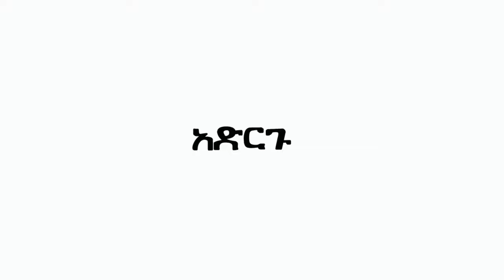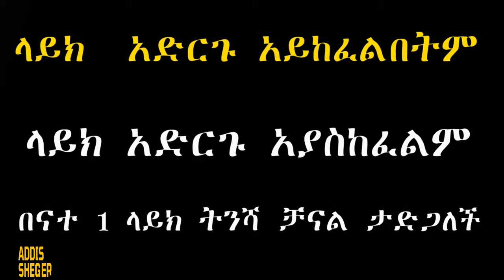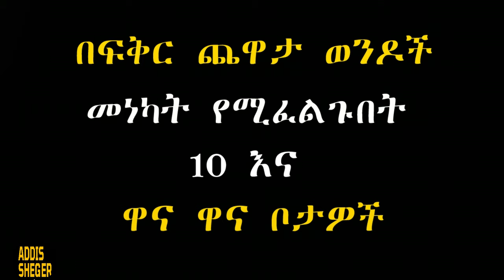ወንዶች ሲነኩ ህብድ የሚሉበት 10 ገራሚ ቦታዎች | wesib Amharic | Ethiopian setoch wesib | Addis Sheger wesib tarik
ሰላም ጤና ይስጥልኝ ክቡራትና ክቡራን የዩቱብ ቻናሌ ቤተሰቦች ዴቭ ነኝ ከ አዲስ ሸገር ቲዩብ ።
በዚ ዪቱብ ቻናል በርካታ አስገራሚ ነገሮችን ከአገራችን ኢትዬጽያ እስከ መላው አለም እንመለከታለን
ሰብስክራይብ በማድረግ የደውል ምልክታን በመጯን ቤተሰብ ህንድትሆኑ ጋበስኩ